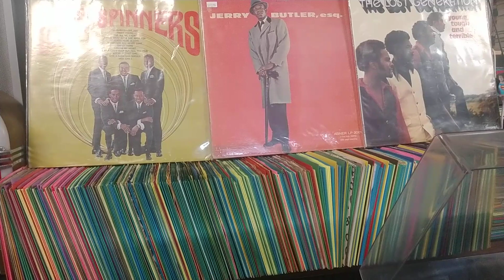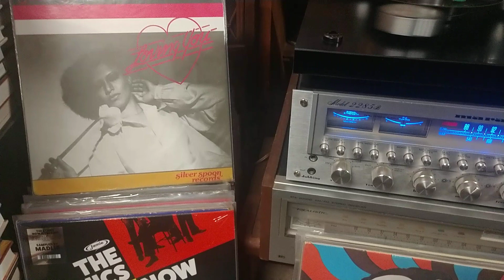Pretenders-I'm the One That Love Forgot